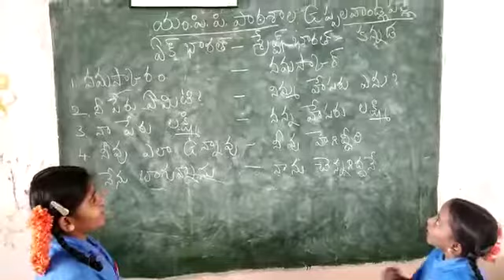Mpps Uppalavandlapalli main, chakrayapet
Bhashasangam Kannada